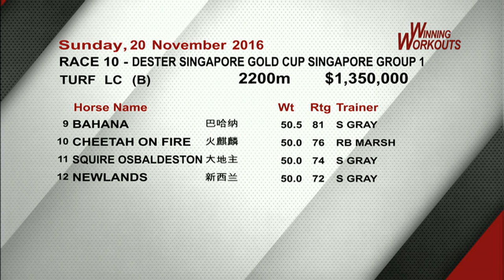Dester Singapore Gold Cup 2016 Trackwork